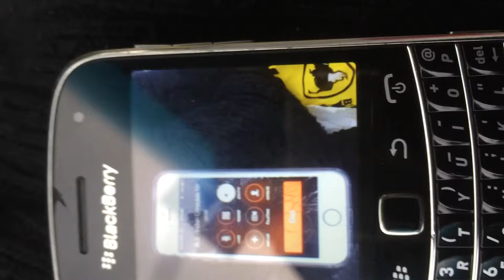BLS International - Please Answer The Phone !!